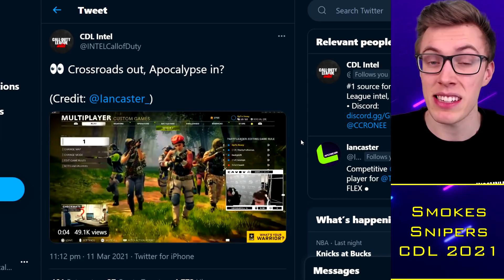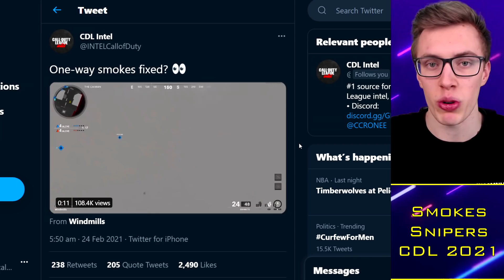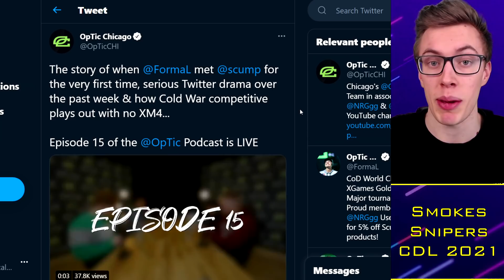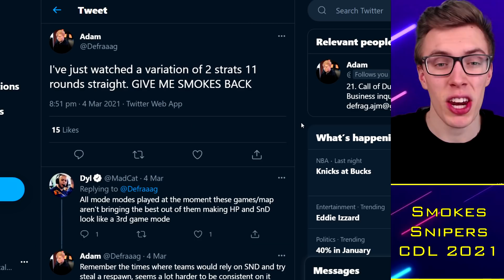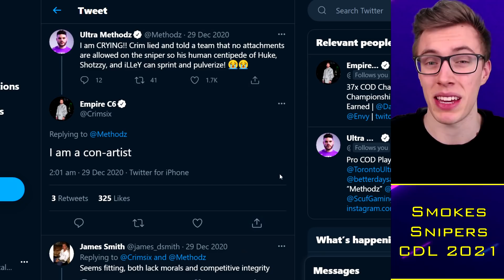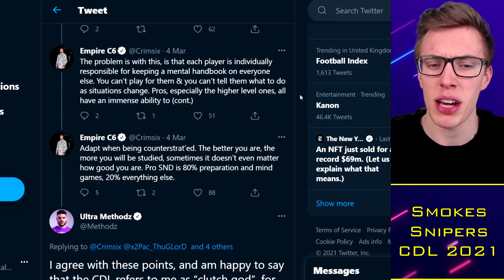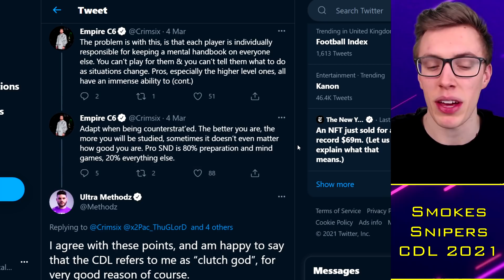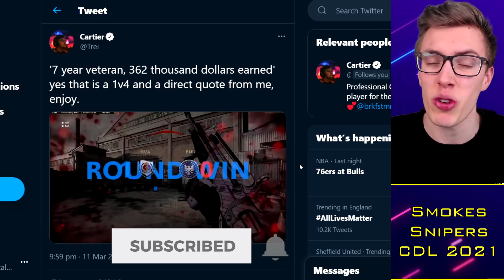Dashy Wants Snipers BACK ASAP?! Improve OpTic SnD, Smokes Where? 🤯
TacticalRab, Tactical Rab, CoD Esports News, CDL Competitive, Dashy Wants Snipers BACK ASAP?! Improve OpTic SnD, Smokes Where? 🤯

CDL 2021 Confirmed Teams:
OpTic Chicago: Scump / Formal / Dashy / Envoy (General)
LA Thieves: TJHaLy / Temp / Kenny / SlasheR (Drazah)
Dallas Empire: Crimsix / Huke / Shotzzy / ILLey (FeLo)
Atlanta FaZe: Simp / aBeZy / Cellium / Arcitys (Sibilants)
Minnesota Rokkr: Priestahh / Attach / MajorManiak / Accuracy
Seattle Surge: Prestinni / Loony / Gunless / Octane
Toronto Ultra: CleanX / Bance / Cammy / Methodz (Insight)
London Royal Ravens: Dylan / Alexx / Zer0 / Seany (Afro)
LA Guerrillas: Apathy / Vivid / Silly / Assault (Chino / MentaL)
NY Subliners: Diamondcon / Asim / Mack / Clayster (HyDra)
Florida Mutineers: Neptune / Slacked / Owakening / Skyz (Havok)
Paris Legion: Classic / Skrapz / Fire / Aqua